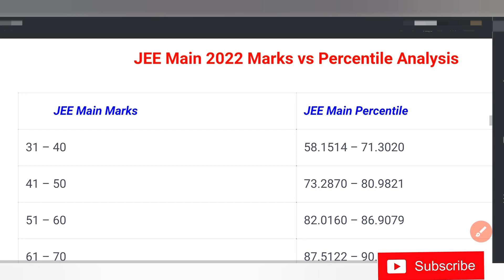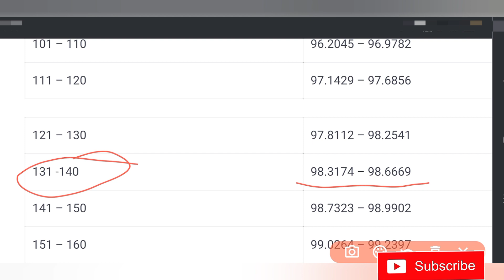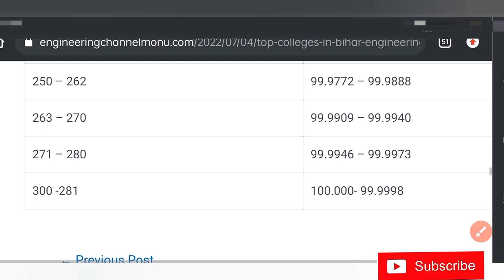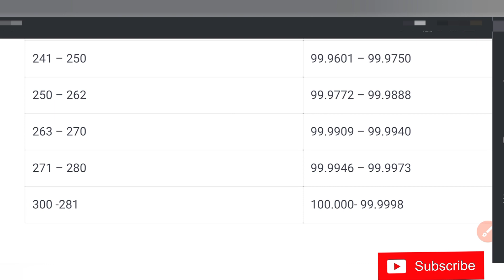Jee main Marks vs Percentile 2022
So Hello Everyone

 Jee main through
 Bihar Engineering Admission -2022

offical website link all update.

Facebook group Admission Related Update.
Facebook group Bihar BCECE Admission-2022

What's up group BCECE Update..

Teligram group Official Update.

so friends aaj ke video me bataye hai jee main session 2 ka online Registration start ho gya hai to friends Jo bhi student 2nd session form bharna chahte h to 1june 30 june last date h

exam Pattern ke bare Syllabus kya h question paper ka pattern kya h
Negative marking h ki nhi..etc

so finally gass official jee main online registration start hai Advance Date Declared kar diya gya hai..

jee main through Bihar Engineering Admission-2022

so friends in this video we will see jee Advance Date 2022
Big update regarding jee Advance 2022 jee main 2022 exam dates Exam pattern jee advance 2022 jossa counselling date out...
Bihar engineering Admission process.

 jossa_2022Examdate
official..

(1.) topic coved.

1. jee Advance Date 2022
2. jee Advance updates
3. jee main exam date 2022
4. jossa counselling 2022
5. Big updates 2022.

Jee Main Exam Pattern|| Question Pattern MCQ & Nomerical||Negative Marking!! (CBT) Exam